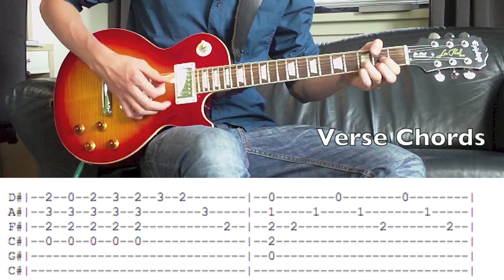Slash's Snakepit - Beggars And Hangers-On Full Guitar Lesson (With Tabs)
I made the tabs myself so a like rating would be highly appreciated for the effort that I put into this video, thanks! ;)

My name is Demy Kremers and I'm a guitar player from the Netherlands. I upload guitar lessons on Youtube, always in 720p with accurate tabs.

On my channel you will find guitar lessons from bands like Guns N'Roses, Queen, AC/DC, Bon Jovi, Slash ft. Myles Kennedy, Flo Rida, Daft Punk, Macklemore, Boston, Awolnation, Velvet Revolver, Slash's Snakepit, Aerosmith, Wolfmother, Gary Moore and more!